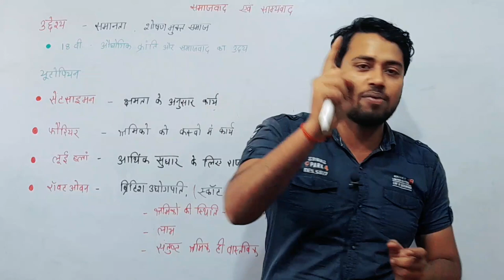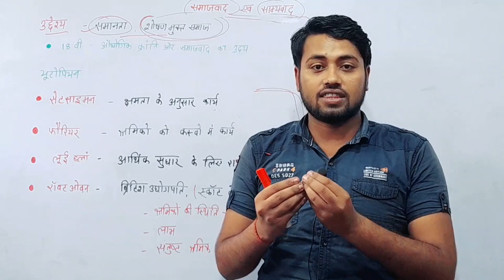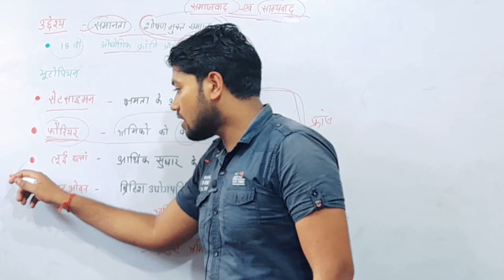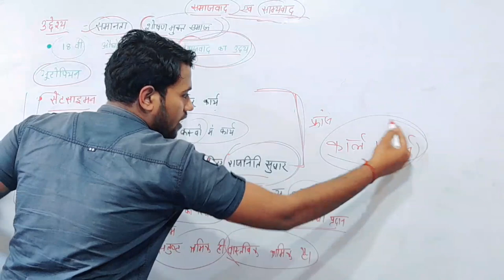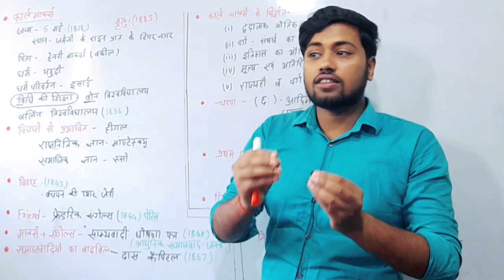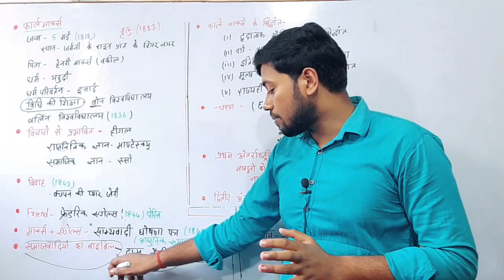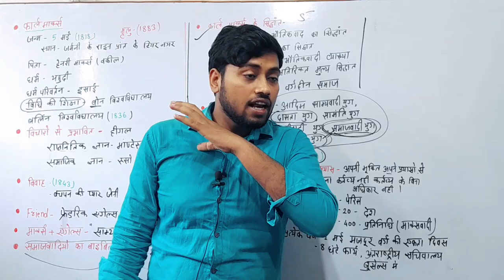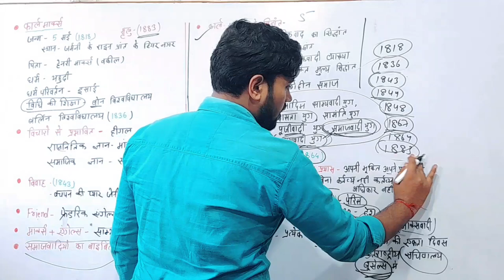समाजवाद एवं साम्यवाद|Socialism and Communism|History Lesson 2 By Amit Sir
Best Wishes :-
इस वीडियो में कक्षा 10वीं के सामाजिक विज्ञान के किताब से इतिहास के दूसरे पाठ अर्थात समाजवाद एवं साम्यवाद के बारे में पढ़ाया गया है जो आपके आने वाले वार्षिक एग्जाम के लिए बहुत ही ज्यादा महत्वपूर्ण साबित होने वाला है इसलिए इस वीडियो को अपने दोस्तों तक पहुंचाने की कोशिश करें ताकि सभी विद्यार्थी इसका फायदा उठा सकें l